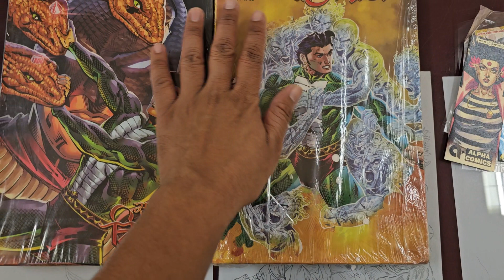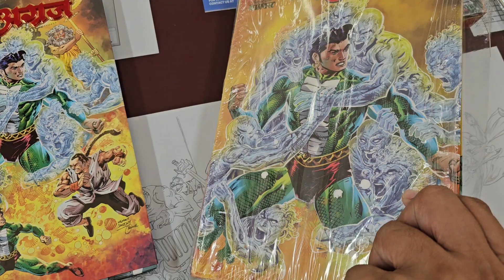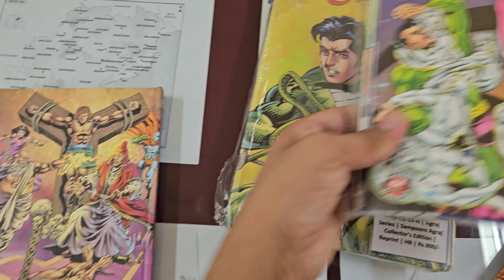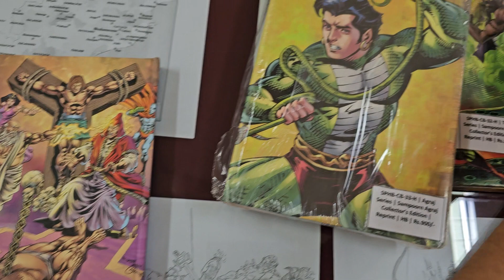UNBOXING SAMPOORN AGRAJ RAJ COMICS BY SANJAY GUPTA MAHASHIVRATRI SALE PARCEL